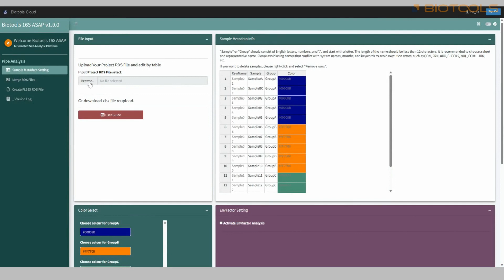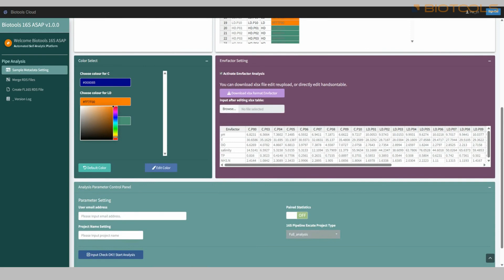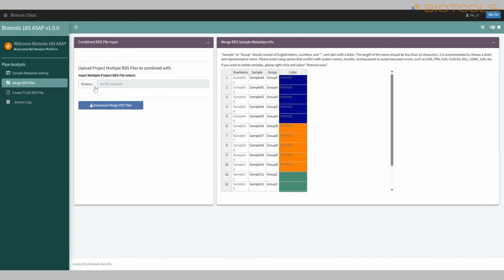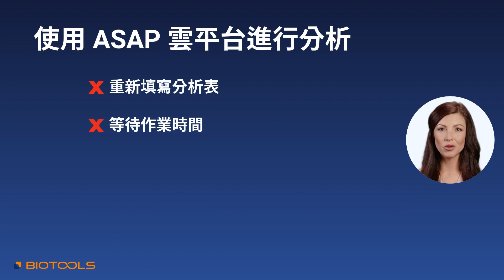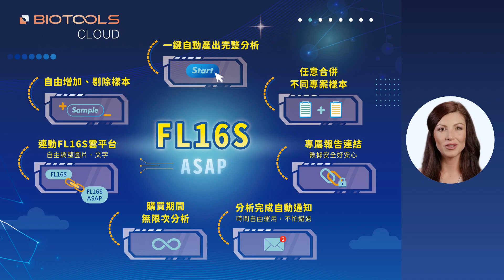雲平台ASAP講解影片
聽說FL16S ASAP平台好用？在任何時間、地點、只要有網路都能隨心分析 ?!

FL16S ASAP 自動化分析平台你知道怎麼操作嗎？

就讓你的 圖爾思AI助理 艾瑞絲 為你解說吧！

瞭解更多FL16S ASAP平台內容，一起觀看 艾瑞絲 的首次解說秀吧！

Get your data ASAP!